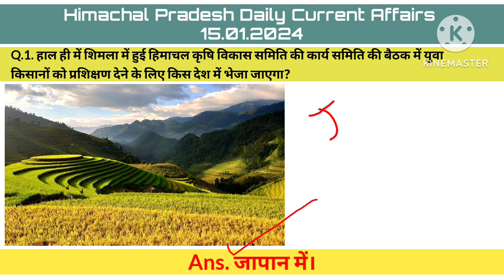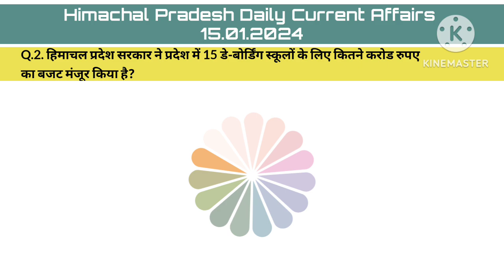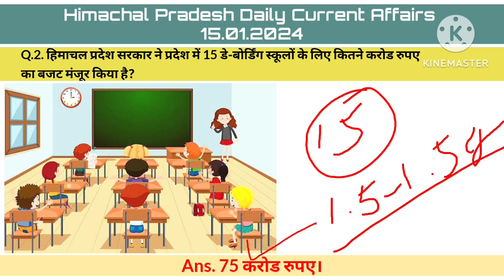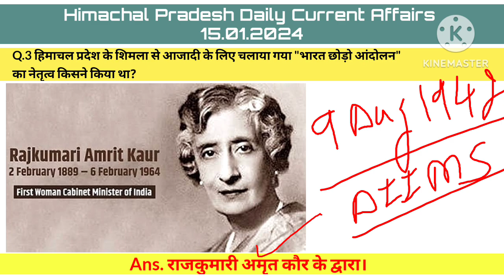HP Daily Current Affairs 15 Jan 2024 || Himachal Pradesh Current Affairs